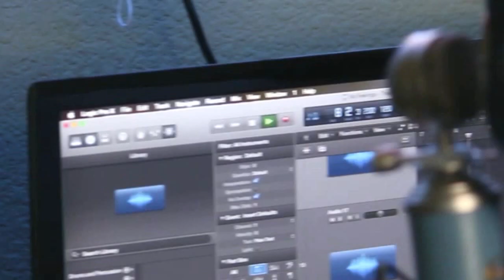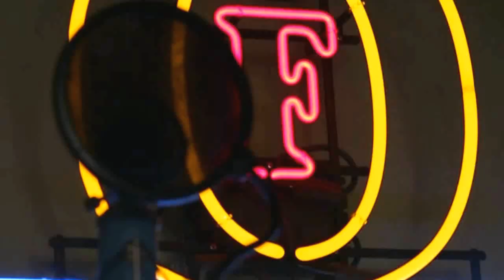Bat - "Feel None"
2016 Kabb Records Presents Official Video "Feel Nothin" Tune All The Way In